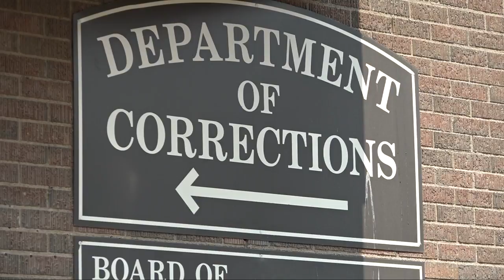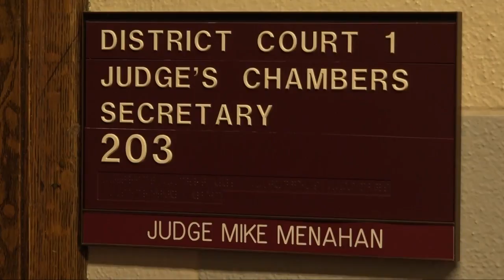Panel considering appropriations for Corrections department